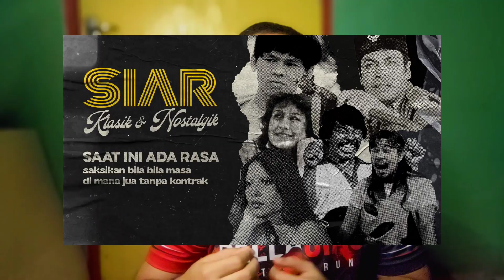Ulasan Filem Perempuan, Isteri Dan ... (1993) [SPOILER ALERT] FILEM NASIR BILAL KHAN DAN SOFEA JANE